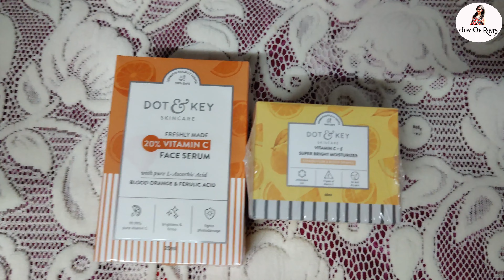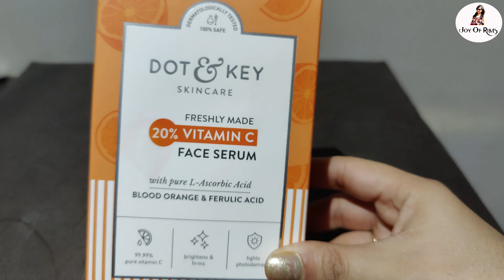Dot & Key Vitamin C Range | Best Vitamin C Serum For Glowing Skin | Vitamin C Bright Moisturizer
Hello Everyone

In this Video, i am sharing Dot & Key Vitamin C Range, First of its kind Vitamin C Serum from Dot & Key Skincare, 20% Vitamin Freshly Made Face Serum.

Equipment i use to film my video

DIGITEK® (DRL 12C) Professional 12" inch LED Ring Light with Tripod Stand for Mobile Phones & Camera

Simpex 333 Combo Tripod with Mobile Holder and Microphone :-

Simpex Tripod C-606 - Professional Tripod with Carry Bag (Black) :-

Boya Mic M1